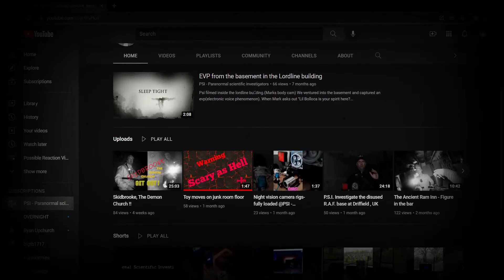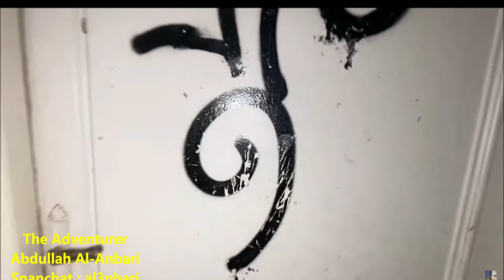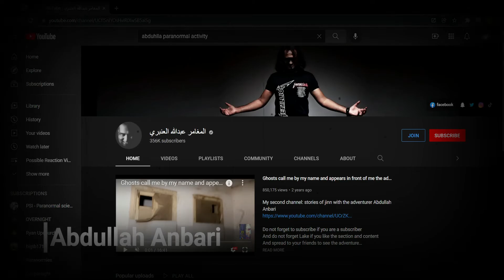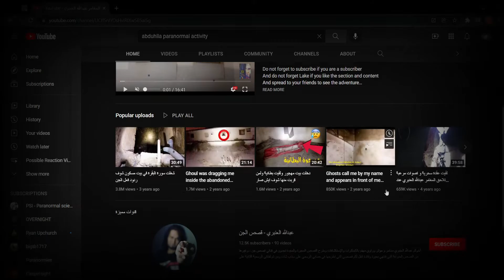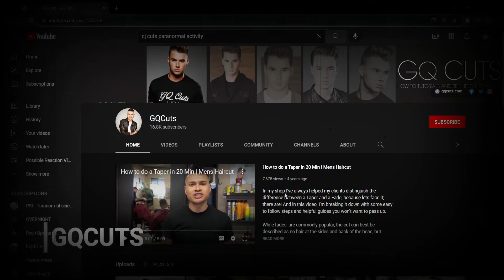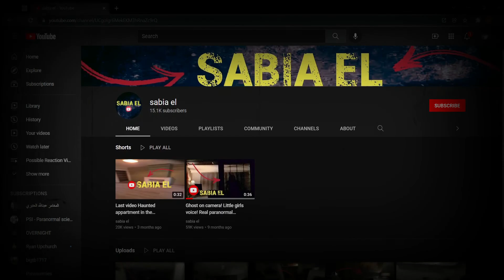TOP 5 SCARY GHOST VIDEOS THAT WILL MAKE YOU LOSE SLEEP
Ghost&Co. brings you Top 5 Ghost Videos that will make you LOSE SLEEP!

We will be uploading spooky reaction videos and Top 5 videos on Monday and Friday!  We also post paranormal investigations every month!